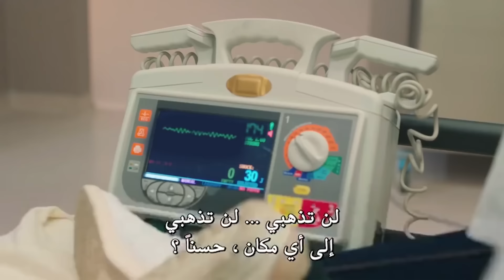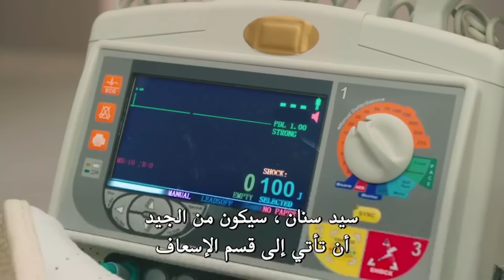نبضات قلب الحلقة 10 - شبح الحزن يخيم على المشفى بسبب موت بهار